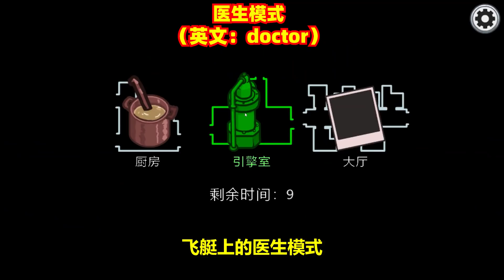【名游社】Amongus飞艇医生，社长3次救小橘，内鬼崩溃了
游戏mod下载请到微信公众号“名游社”回复相关模式即可